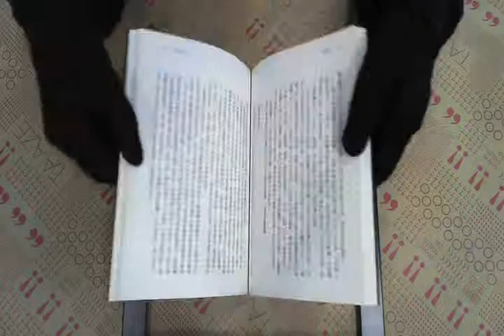TAAZE｜潛規則—中國歷史上的進退遊戲（最新 ... 二手書書況 9789861371160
TAAZE｜讀冊生活網路書店「潛規則—中國歷史上的進退遊戲（最新版）」，找二手書請至